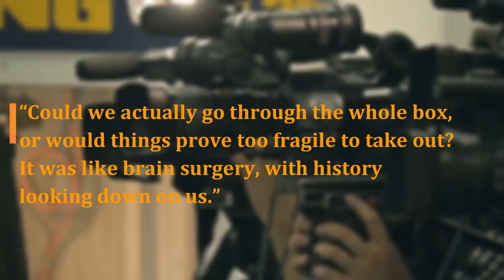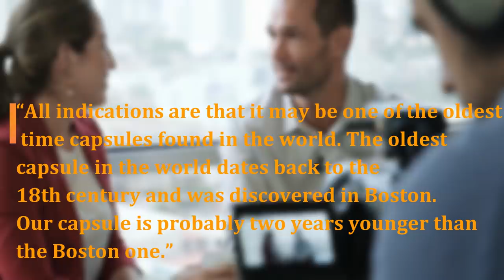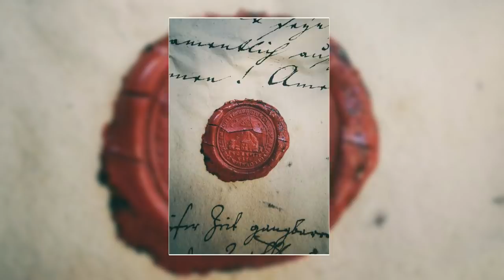Workers Discovered Europe’s Oldest Time Capsule Hidden Away In A Dusty Polish Church Spire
The oldest time capsule ever discovered in Europe and equal in age to the oldest in the world has been discovered in Lower Silesia.

Several days ago, workers carrying out repair work on the former evangelist church in the small town of Ziębice discovered a sealed copper canister along with books and papers dating back to the 18th century.

The sensational find was made when the seven-metre spire was dismantled and the small globe that sits on top of the spire’s dome was opened. The globe had several bullet holes, probably made by Red Army soldiers as they advanced through the region in 1945.